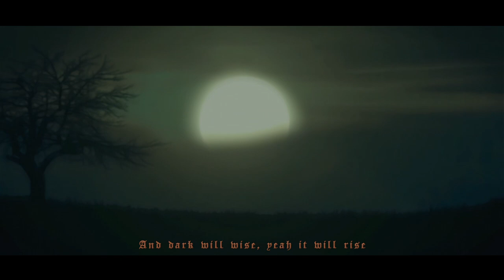(H)our-Glass - Age of Fire (Official Music Video)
Os presentamos el videoclip de Age of Fire, inspirado en el universo del videojuego Dark Souls.

Grabado, mezclado y masterizado: (H)our-Glass
Grabación de baterias: Feedback Studios
Dirigido, Animado y Editado: Chico Dibujo

LETRA:
At first, there was only mist,
And giant structures reached the sky
And immortal beings that thrived
But then, embers came to rise
And thus the lords were born in time
A change in this world had arrived

The dragons were slain
By the hands of the lord
With thunder and plagues
And the flames of old

And now the flame and the sun
Shine bright and mighty in the land
And nothing can take that away
The ring, humanity's inside
And nations prosper in this age
As the age of fire's engaged

Forever and more
We will see the sun
Our world is in peace
The abyss below

Nothing lasts forever no,
And you will know, yeah you will know
Cause nothing comes without a price
And dark will wise, yeah it will rise

A new menace has arrived
The undead curse infests the land
And people are begging for mercy
What's worse, the abyss expands
And darkness takes the upper hand
And who saw that coming, you ask?

The fire's fading
We need to protect the order
How things should always be
Abyss runs amok, disaster

In the last hours I'll await
Back where this dying ember once was mighty flame
I've let go of my former self
A hollow man who once was a god
Self sacrificed, just standing there